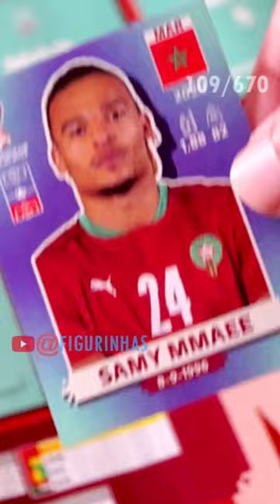Colando Figurinha 🇲🇦 MAR 8 no Álbum da Copa do Mundo 2022 Samy Mmaee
Colando a figurinha do jogador Samy Mmaee *(MAR 8)* da Seleção do Marrocos no Álbum da Copa do Mundo FIFA Catar 2022.

Com essa figura alcanço 20% da seleção do Marrocos e 16% do progresso total do Álbum da Copa do Mundo FIFA Catar 2022.

⚽ *Jogador Info:*

Samy Mmaee nasceu em Halle, na Bélgica, no dia 8 de setembro de 1996. Apesar de ter nascido na Bélgica, Samy foi naturalizado marroquino e hoje representa o Marrocos internacionalmente. Atualmente joga pelo Ferencváros, time da primeira divisão do futebol húngaro (Nemzeti Bajnokság). Seu valor de mercado, segundo o site transfermarkt, é cerca de 2 milhões de euros.

Samy Mmaee é um dos 8 jogadores do Marrocos que está no Álbum da Copa do Mundo 2022, mas não foi convocado. Os outros jogadores da lista dos não convocados são: Adam Masina, Aymen Barkok, Imrân Louza, Ayoub El Kaabi, Ryan Mmaee, Munir El Haddadi e Tarik Tissoudali.

Marrocos surpreendeu nessa edição da Copa do Mundo ao fazer história. Foi a primeira vez que um time africano chegou até as semifinais dessa competição. O sucesso marroquino foi coroado com um histórico quarto lugar.

Hoje, sexta feira, dia 3 de março, Samy Mmaee joga pelo Ferencváros, no Groupama Arena, contra o Mezőkövesd. Partida válida pela abertura da Rodada 22 do Campeonato de Futebol Húngaro (Nemzeti Bajnokság).

🎵 *Track Info:*